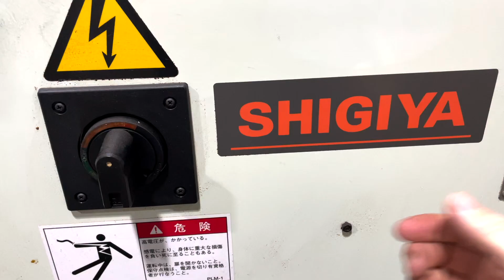3年ぶりにドロドロのモーターを掃除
開けるのが怖かったモーターのカバー。
案の定、研削液、研磨カスでドロドロ。
3時間位かかりましたが、白さが戻りました。
掃除すると気分もスッキリします！

The cover of the motor that I was afraid to open.
Sure enough, it gets muddy with grinding fluid and grinding debris.
It took about 3 hours, but the whiteness returned.
You will feel refreshed when you clean it!

メンバーシップも募集中！
より濃い話をしています！ぜひ登録して下さい！

And we're looking for memberships!
We're talking more depth! Please register!

We're also Grinding trivia about polishing on the Takayama Institute of Technology, Inc blog!